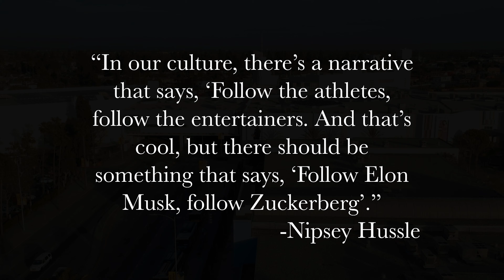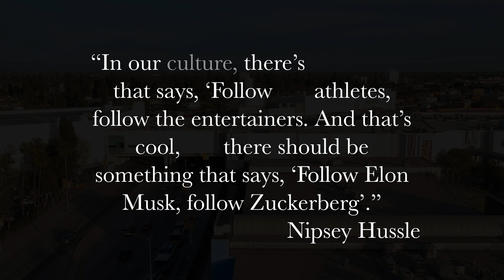The Least Likely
Tribute to Nipsey Hussle